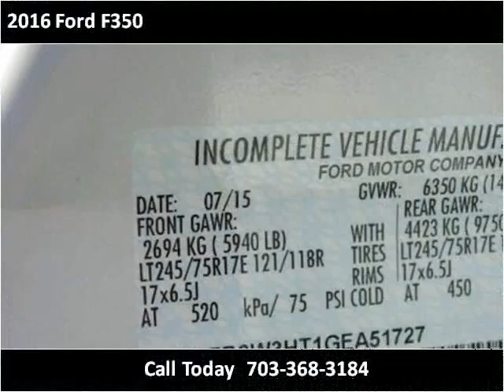2016 Ford F350 New Cars Manassas VA